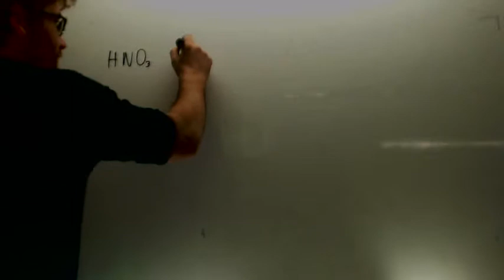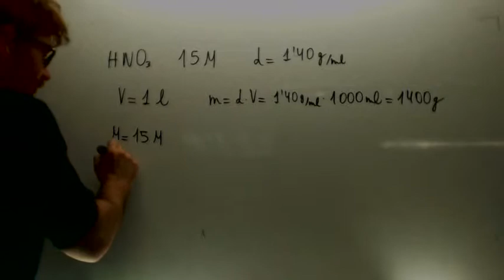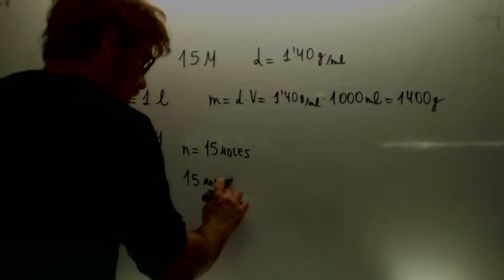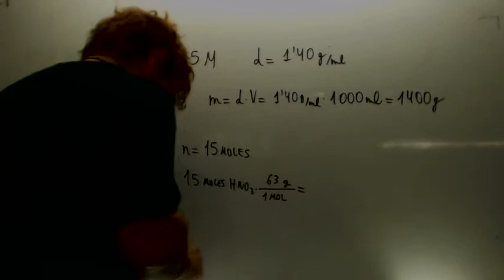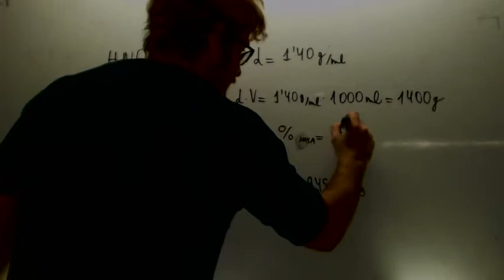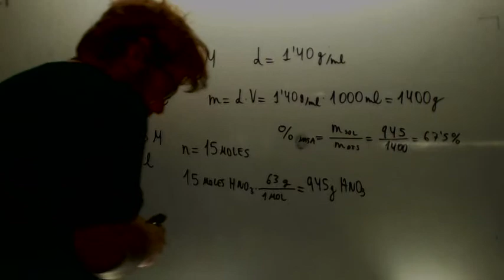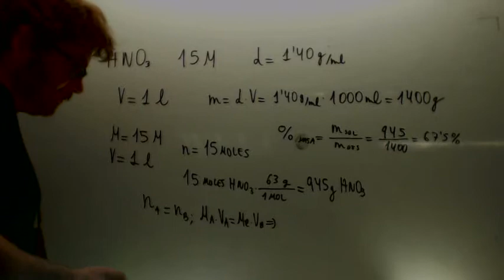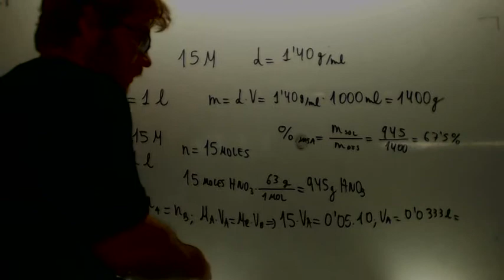Problemas de disoluciones Porcentaje en masa Quimica 1º Bachillerato Academia Usero Estepona